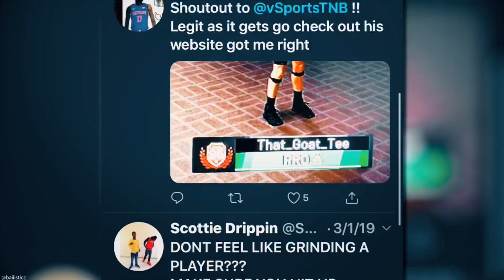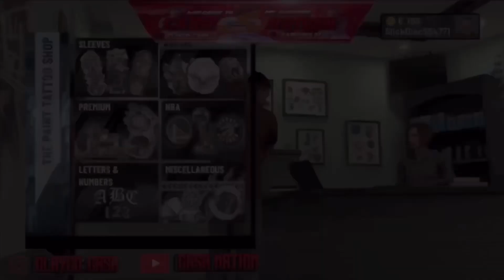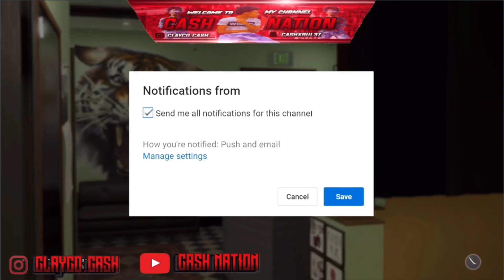*NEW!* NBA 2K20 FREE TATTOO GLITCH! *FREE! 0 VC GLITCH!* PATCH 1.07! PS4 & XBOX (ANY TATTOO FREE!!!)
This video is about "*NEW!* NBA 2K20 FREE TATTOO GLITCH! *FREE! 0 VC GLITCH!* PATCH 1.07! PS4 & XBOX (ANY TATTOO FREE!!!)" enjoy this video I tried to cut it as short as I could. I will be dropping a badge glitch soon too.

►Xbox one GT: xCash NationYTx

Let’s get 300 Likes On Today's Video Ya digg!
4. I will check and ask for verification💯
5. Once completed, I will write down your channel name in order starting from 1 nd going up🔥
6. I will pick 3 channels that’s will win this money giveaway of $25 gift card 💰
7. stay tune